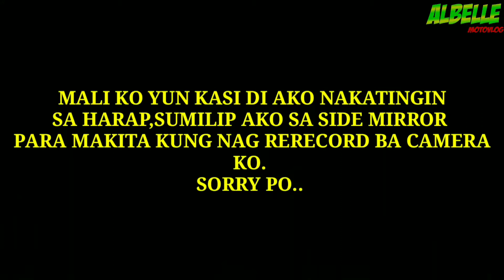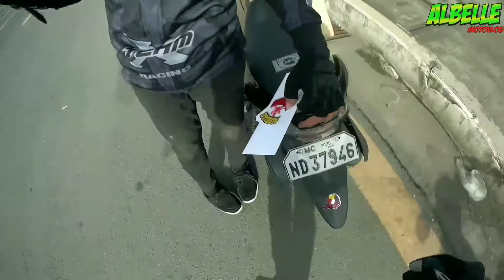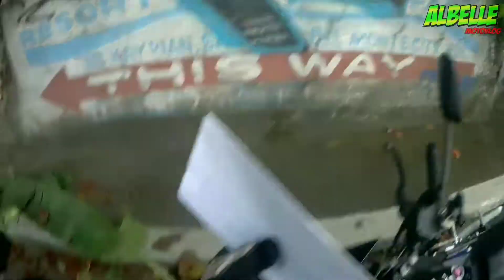VEERUBBER ONLINE BODEGA NAMIGAY NG DISCOUNT SA MGA RIDERS..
Hello mga Par.. Kamusta kayong lahat.. Kaway kaway sa mga naabutan ko..